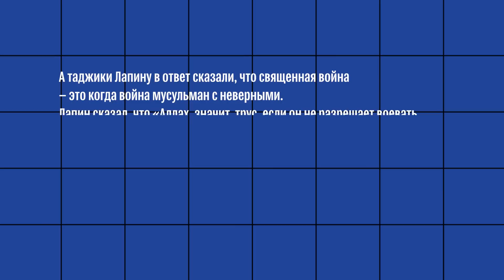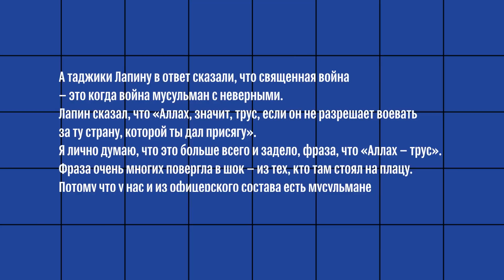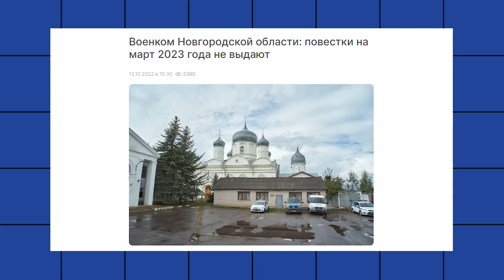Мобилизация правда заканчивается? Ложь Путина, трагедия на полигоне и облавы в Москве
Мэр Москвы Сергей Собянин сегодня объявил, что мобилизация в столице окончена и повестки перестают действовать. Но есть все основания предполагать, что на самом деле призыв продолжится. Тем временем 15 октября на учебном полигоне в селе Солоти Белгородской области произошла трагедия. В результате погибли, по разным данным, от 11 до 32 человек. Российская пропаганда пытается представить случившееся как теракт, но, по словам очевидцев, произошел конфликт на религиозной почве. Среди погибших были и мобилизованные. Видеообращение к Путину записывают как сами военные, так и их родственники. Путин утверждает, что мобилизация скоро закончится, хотя ранее он обещал, что ее вообще не будет. А в крупных городах страны военкоматы в это время устраивают облавы на мужчин, пытаясь им вручить повестки. Сегодня обсудим причины происшествия в Солоти и поговорим о том, как власть лжет о мобилизации.

00:00 Трагедия в Белгородской области стала иллюстрацией российской мобилизации
01:56 Происшествие в Солоти: месть разгневанных мусульман в религиозном конфликте?
03:58 Отношение к мобилизованным и обращения солдатских матерей и жен
06:35 Мобилизованным не платят деньги, не предоставляют кредитные каникулы
07:30 Саммит в Астане и ложь Путина. Мобилизация правда заканчивается?
09:08 Облавы на мужчин и повестки
10:10 Общественный контракт больше не работает: теперь политика касается каждого

В ролике использовано видео телеграм-канала Sota.

Поддержать криптой:
USDT Trx: TAY1VuTqMnZrqDPqhj8xWVBN5rApXsMpwu
USDT Eth: 0x92b467a0564bf96eac3eea16589841cef45fbf9a
BTC: 1Mu9oGTkwdhNN7DPQ4CPXkfRA2m5UVdm7C
Dash: Xhu5ZFVoXkL2AeEfmKu3sKSgDTVZa6NyDJ
TON: EQBI0RRjwFE7QjN_RKj68mGc59G6z_ZpAGk5tPS_uQDWM3HQ

Справка: кто я такой
Меня зовут Дмитрий Колезев, я российский журналист, главный редактор издания Republic. Был главным редактором издания Znak.com. Основатель и владелец издания ItsMyCity.Ru (Екатеринбург). Автор телеграм-канала «Колезев», создатель этого видеоблога и подкаста. Уроженец Екатеринбурга, сейчас временно (надеюсь) проживаю в Европе.